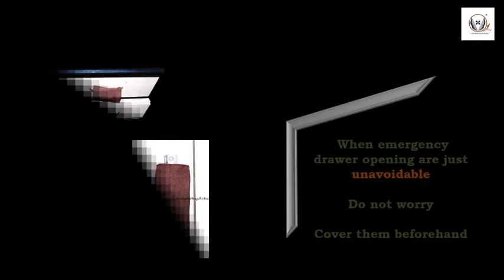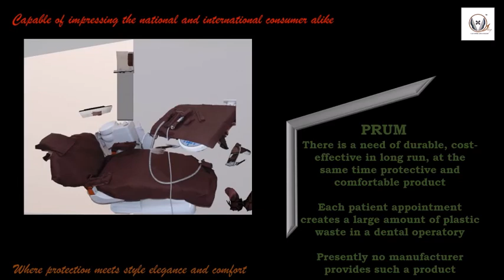PRUM from OJHEP™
Dental chair and equipment covers conceptualised by an Orthodontist